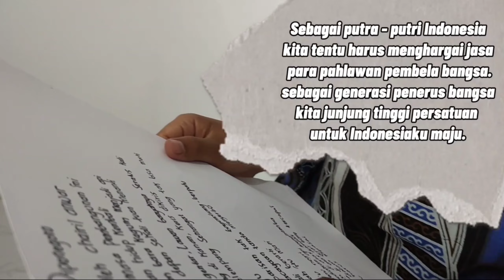"Diponegoro" Salma Nursapana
📌 Fb halaman : SMP Al Ma'shum Mardiyah
📌 Fb : Smps Al Mashum Mardiyah
📌 Ig : SMP Al Ma'shum Mardiyah